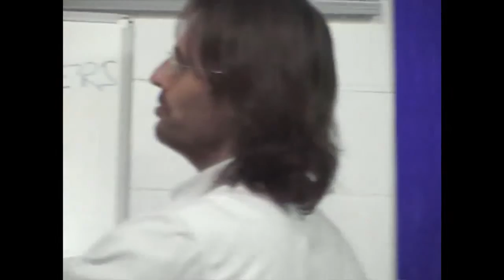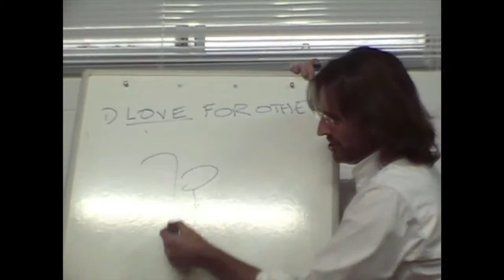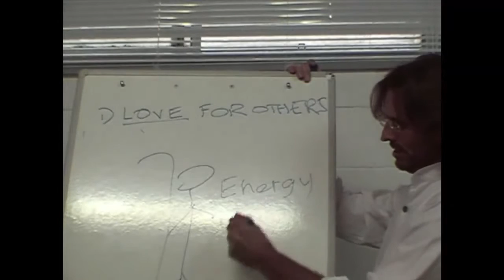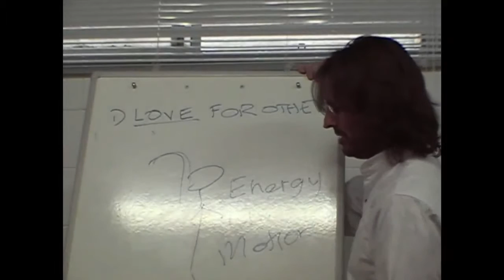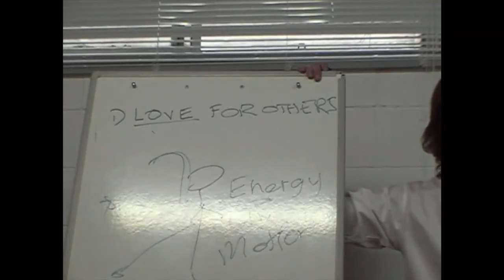Jesus on Children Reflecting Parental Emotions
Jesus discusses how children end up absorbing and expressing the denied emotions of their parents.

dtstart:020657:
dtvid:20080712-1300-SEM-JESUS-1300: